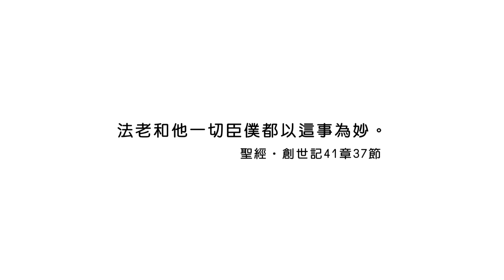(重播)20230715恩典365 - 築夢 : 學會神要你學的功課